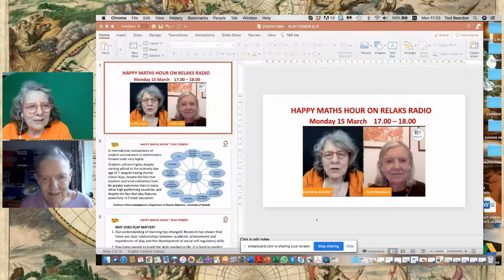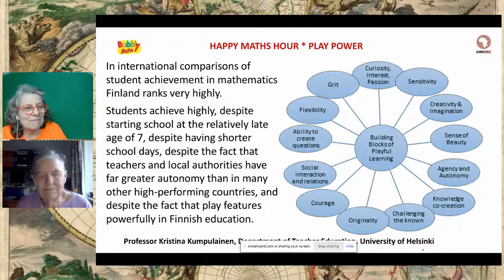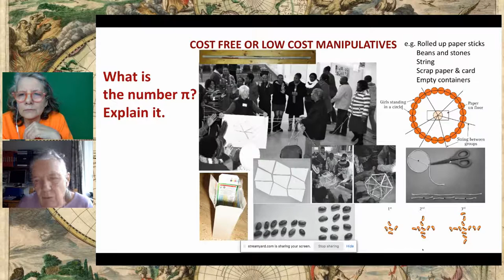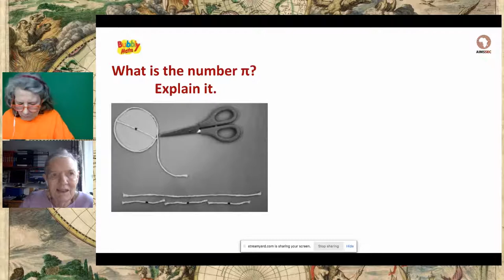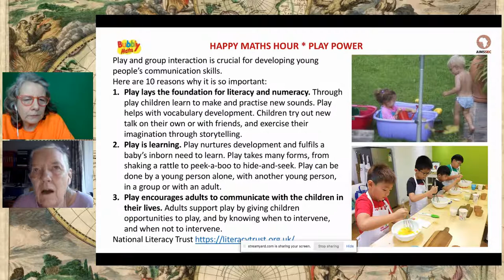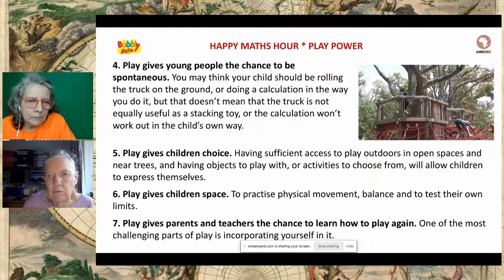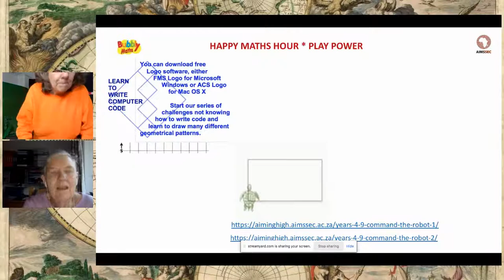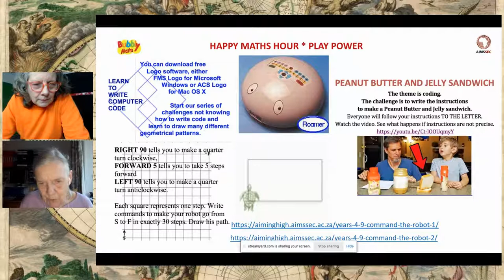Happy Maths Hour 1503 Caroline Ainslie and Toni Beardon Play with Pi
Maths is serious and no fun right? WRONG!

Toni and Caroline look into the importance of play in learning maths and indeed all subjects.

There are lots of activities for you covering home learning and inclusion on the AIMSSEC Aiming High website.

Bubbly Maths offers online family learning courses and Caroline Ainslie offers online 1 to 1  tutoring as well as online shows.

PLAY FOR FUN            THINK AND WIN              PLAY TO LEARN

Bubbly Maths offers online family learning courses.
Caroline Ainslie offers online 1 to 1  tutoring as well as online shows.